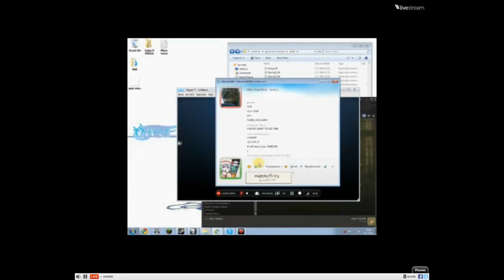Matias pelaa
lit